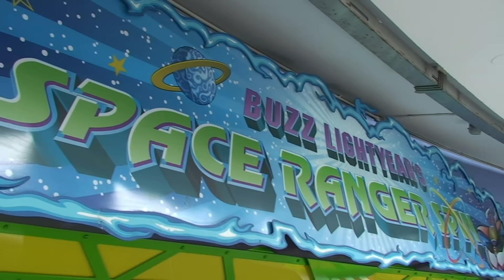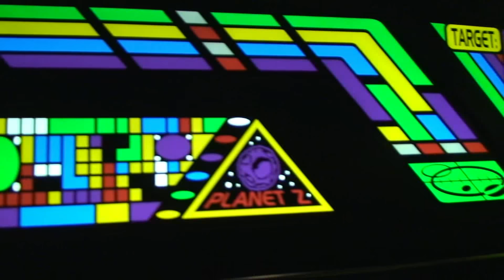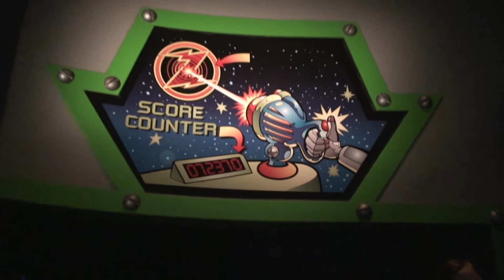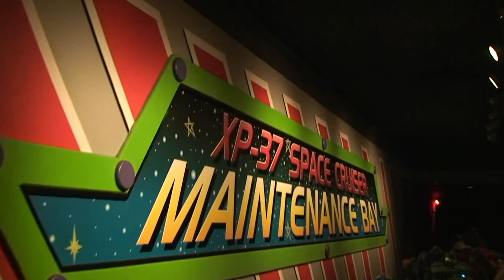Buzz Lightyear's Space Ranger Spin ride-through at Disney's Magic Kingdom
A complete ride-through of Buzz Lightyear's Space Ranger Spin ride and game at the Magic Kingdom at Walt Disney World. Stop the Evil Emporer Zurg from stealing the Universe's cystollic fusion cell supply. Climb aboard your own space cruiser to shoot targets and rack up points as you battle the robots in Zurg's service. To infinity and beyond!

Video shot by Jeff Lange.